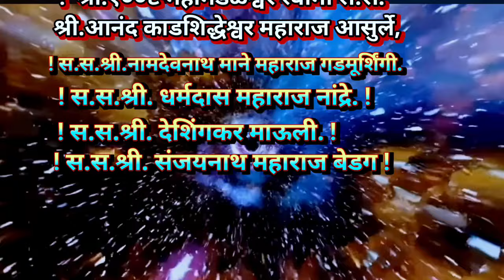Ektaribhan 2019. चौंशूंन्य आरते महाशूंन्यं परतें. गायक - श्री. विस्वास आळोबा सातवेकर.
Namskar🙏 नमस्कार/ जयहरि माऊली / रामकृष्णहरि,

सावकर माने एकतारी भजन
# जगात भारी एकतारी